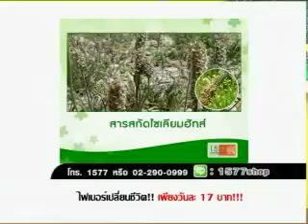กู้ดมอนิ่ง SP Fiber 20 10 58 MP4 512 PAL Streaming